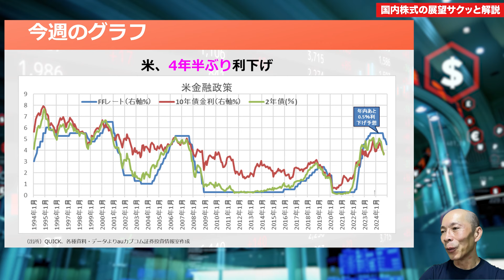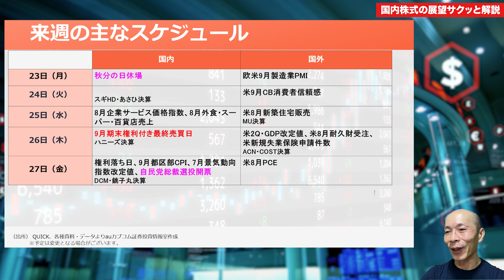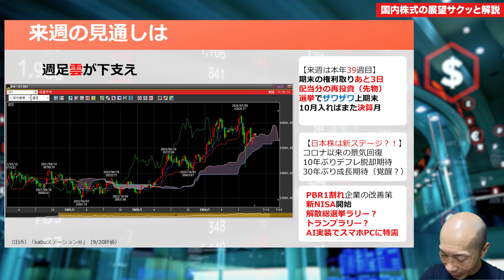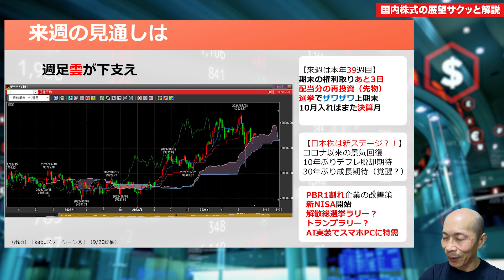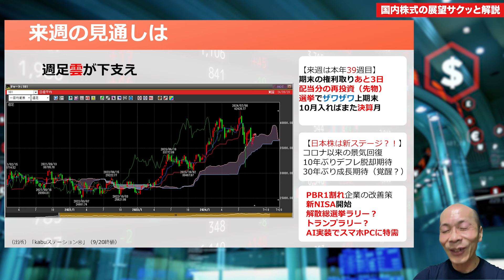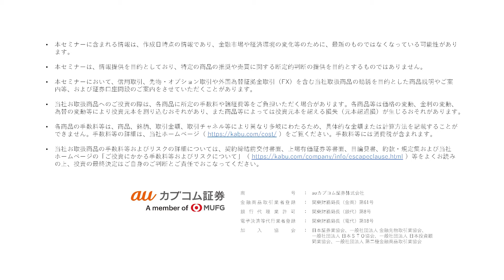「米国利下げで市場回復！来週は9月権利取りと自民党総裁選に注目」（2024年9月20日号）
マーケットアナリスト山田勉が、今週の国内株式の振り返りと来週の展望をサクッとまとめて解説します。
ぜひ、来週の投資戦略にご活用ください。

講師：auカブコム証券　投資情報室　マーケットアナリスト　山田 勉

・当社お取扱商品の手数料等およびリスクの詳細については、契約締結前交付書面、上場有価証券等書面、目論見書、約款・規定集および当社ホームページの「ご投資にかかる手数料等およびリスクについて」（ ）や取引ルール等をよくお読みの上、投資の最終決定はご自身のご判断と責任でおこなってください。